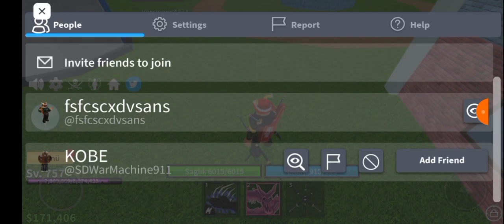all bosslar ama üçlü katanayla